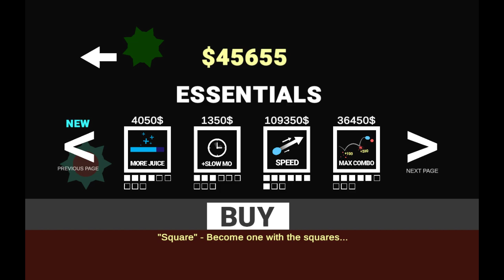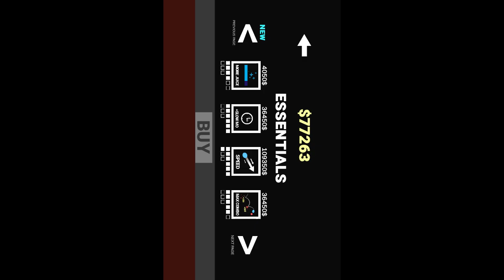My first actual vid!!